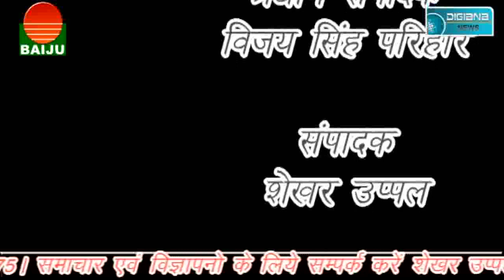शहर में बढ़ता अपराध, पत्नी के सामने की पति की हत्या । कहा है प्रशासन